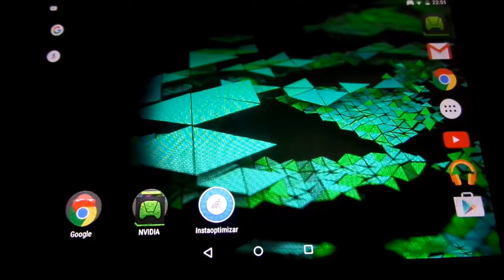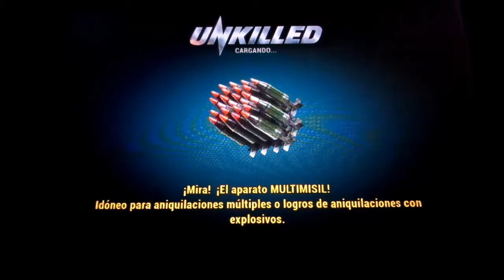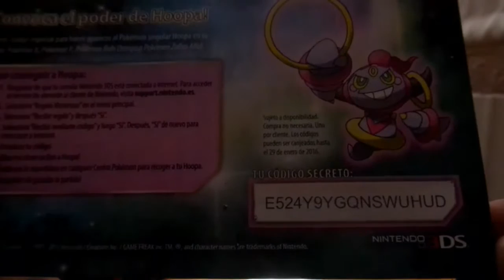Unkilled, shooter para Android de los creadores de Dead Trigger 2 - By snapdragon.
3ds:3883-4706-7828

psvita:ironmaiden23.